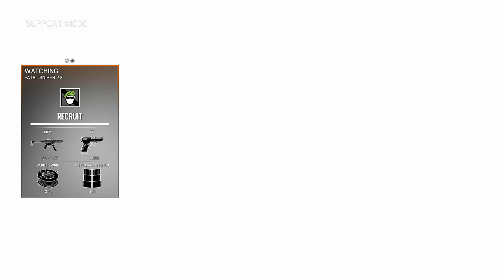ONE OF MY FASTEST ACES EVER - Rainbow Six Siege Insane Kills & Epic Moments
In this R6S montage, I show you one of my fastest aces ever, along with some insane kills & epic moments! I hope you enjoy :D

2) Song: Alan Walker - Destroyer